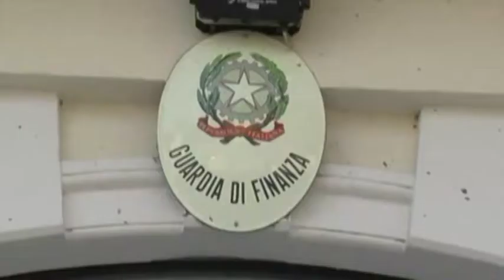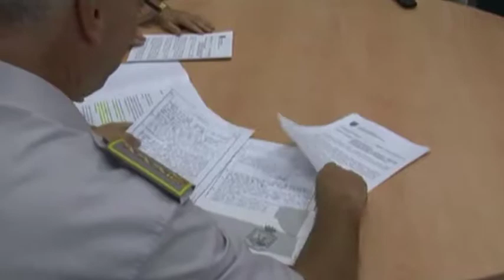Maxi evasione fiscale. Recuperati 2 mln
Maxi evasione fiscale scoperta dalla Guardia di Finanza di Teramo. Recuperati oltre 2 milioni di euro evasi al fisco da una società con sede a Pineto